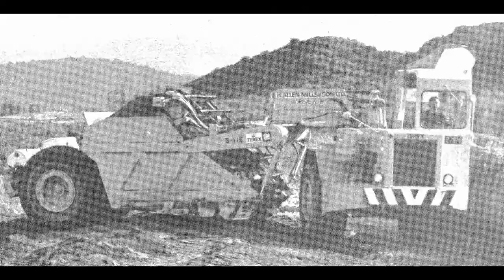Earthmoving classics: The Terex S-11E scraper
The Terex S-11E scraper: an overview by Richard Campbell

In 1964 Terex (then known as Euclid) entered the elevating scraper market with an adaptation of their S-7 scraper tractor connected to a bowl supplied by Hancock.
Initially known as the S-7/12E2 or simply “S-7/Hancock”, the designation was officially changed following a minor upgrade to S-12E in 1967.
This machine carried 12 cubic yards, and was very unusual in that it carried a separate General Motors model 2-71 diesel engine solely for the purpose of powering the elevator drive mechanism, via a long prop shaft.
While this machine worked quite well, it was not ideal, so investigations were begun for a suitable replacement.
As it turned out Terex didn’t have to look too far – it entered into negotiations with Clark-Michigan (who now owned Hancock), the manufacturer of the original S-7 elevating scraper, to build them a new machine.
This saved vast amounts of money in research and development costs – money which the GM Terex division didn’t have at the time – and resulted in a machine which Terex called the S-11E.

To all intents and purposes the S-11E was actually a Clark-Michigan 110-11 but with considerable cosmetic differences and a new transmission.
Terex introduced the S-11E to the contracting world in 1969 and waited for the orders to come rolling in.
Unfortunately, the 11 cubic yard elevating scraper market was well populated with other brands by this stage, many of which had been in the elevating scraper game considerably longer than Terex and offered comparable if not superior machines.
Principal competition came from the Wabco 111A, International Harvester E211 and Caterpillar 613. Other breeds vying for a slice of the market included the John Deere model 760A, and of course Clark-Michigan’s 110-11.
Sales of the Terex S-11E were moderate but sufficiently good enough for Terex to consider an upgrade of the type to keep pace with the competition. This took place in 1973 and the end result was known as the Terex S-11E series B.
Changes made to the basic S-11E included the addition of disc brakes, reinforcement of the elevator frame tower and the replacement of the original vane-driven elevator motor with an infinitely variable hydraulic elevator dive motor,
This permitted the S-11E series B to load far more aggressively that the former model as it could adapt on the go to changes in the material being loaded.
However, the most noticeable visual spotting difference was the bowl assembly, which was changed from a single plate outside braced design to one that was constructed of oblong box sections welded together with no external stiffeners, resulting in a very smooth look.
Unfortunately for Terex this machine also sold in unremarkable numbers and the S-11E series B had been dropped from its sales catalogue by 1978. Terex concentrated its sales efforts on the larger S-23E and S-35E elevating scrapers and has not offered a small elevating scraper since.

Thanks for checking out NZ Contractor magazine's YouTube clips.
These clips are made from images published in conjunction with classic machine reviews

Author Richard Campbell has sourced these images; Richard also blogs